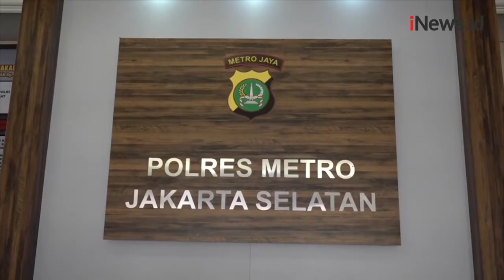Perempuan Dicabuli di Dalam Angkutan Umum saat Pulang Kerja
Android: inews.id/android
iPhone: inews.id/ios